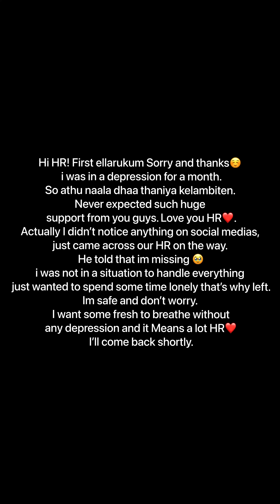Sorry HR family & friends 😞